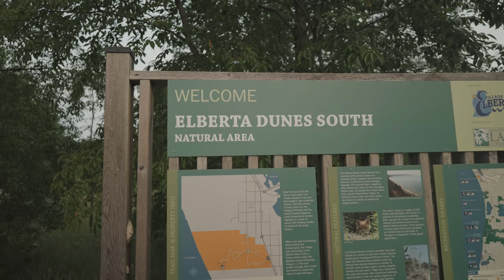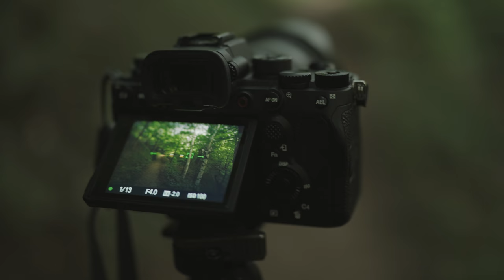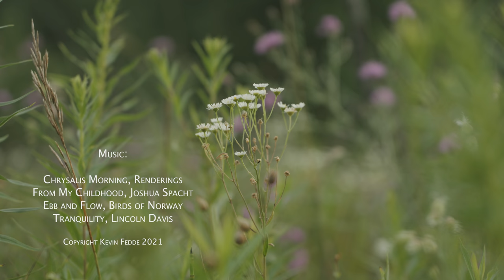South Elberta Dunes Trail Photography Walk | Northern Michigan Woodland Photography 4K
I'm not a particularly good 'woodland' photographer, but it was fun to just walk around a forest for a little bit taking photos!

Video shot on my Sony A7sIII + Sony 35mm f/1.4GM + Sony 24-105mm f/4G + Sony 20mm f/1.8G + Sony 70-200mm f/4G

Photos shot with my Sony A1 + Sony 24-105mm f/4G + Sony 35mm f/1.4GM + Sony 20mm f/1.8G

Drone shots from my DJI Air 2S, with 1 photograph from it as well.

Color Graded in Lumetri with the Phantom A7sIII LUTs